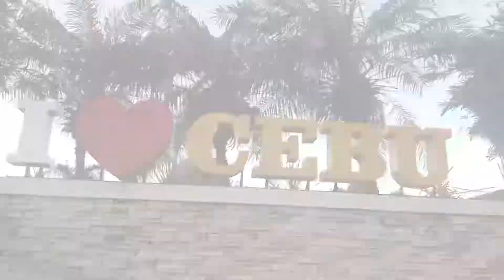Westown lagoon at mandaue cebu|matthew vlog official